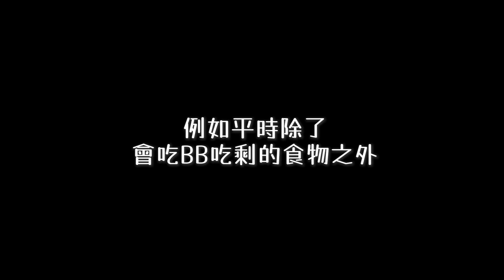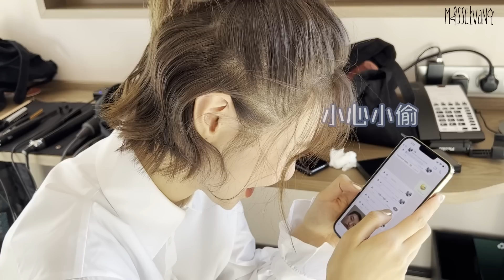愚人節特輯：［經理人視覺］真實晨曦大揭秘｜倪晨曦misselvani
這是我們晨曦工作室為晨曦送上的愚人節禮物，連晨曦本人事先也未曾觀看，由於此影片含有不少絕密片段，隨時有可能會被下架，建議大家請盡快觀看！Enjoy~